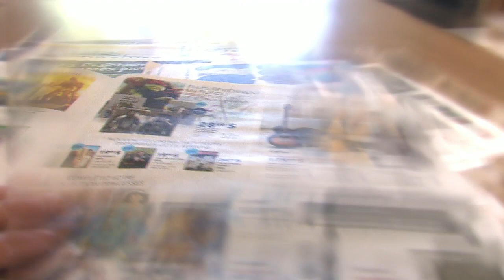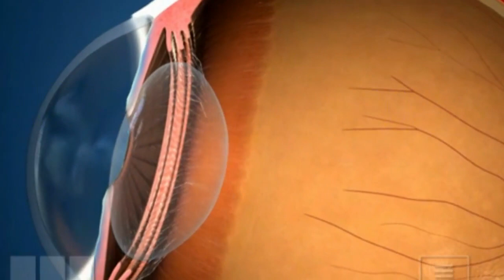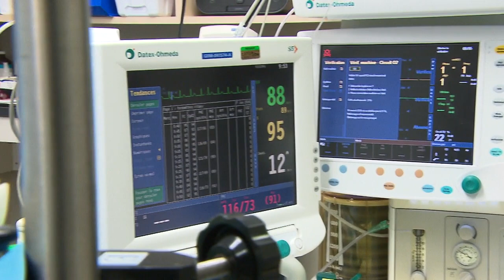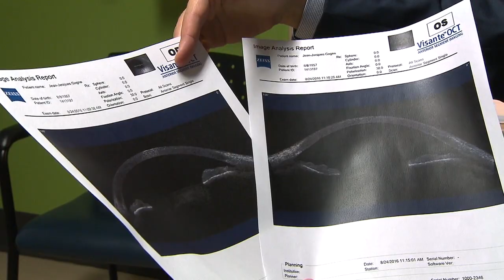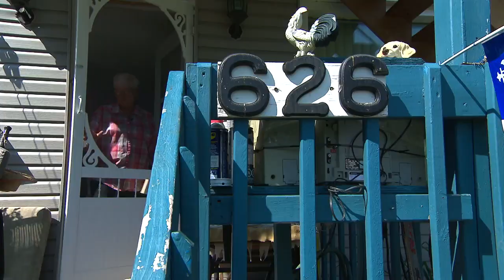La greffe de la cornée… pour éloigner le flou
Quand le flou s’installe dans votre oeil et restreint votre qualité de vie, il est temps d’agir. La nouvelle technique appelée DMEK permet maintenant aux patients du CHUS d’obtenir une greffe de la cornée et de bien voir.